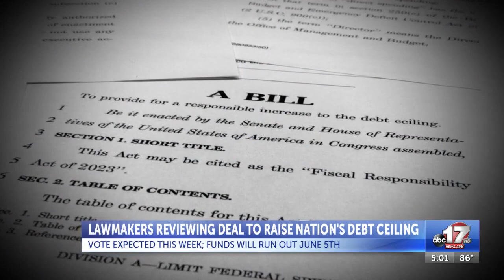Lawmakers Reviewing Deal To Raise Nations Debt Ceiling